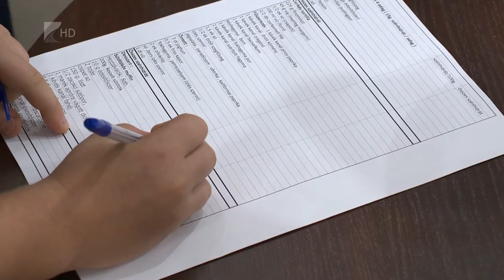Főzőklub cukorbetegek számára - Kölcsey Tv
Ingyenes főzőklubot szervez a Nyír-Diabet Egyesület az 1-es típusú cukorbeteg gyermekek és szüleik számára.
Ennek célja, hogy az érintettek megtanulják, hogyan kell szénhidrátot számolni és milyen alapanyagokat válasszanak étkezésük során. Az 1-es típusú cukorbetegek egy nap többször kapnak inzulint és mérik a vércukorszintjüket, de a cukorbetegség kezelésének a harmadik legfontosabb összetevejő a diéta. A kórházban elmondott elméleti tanácsokat a főzőklubb segítségével tudják a gyakorlatban megvalósítani.